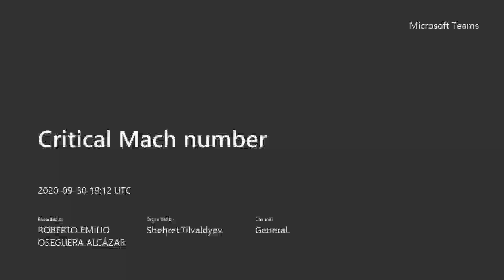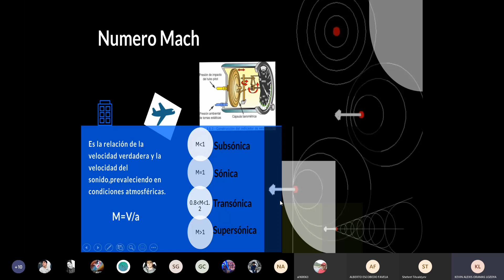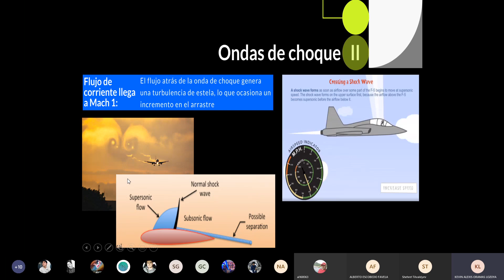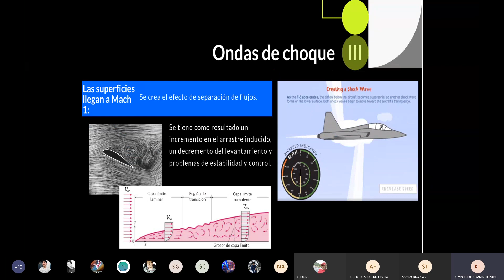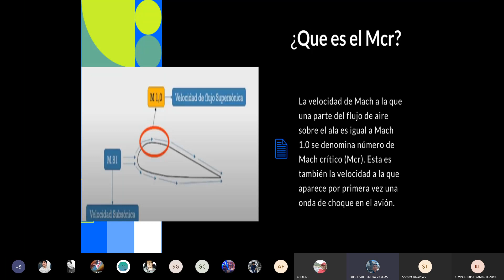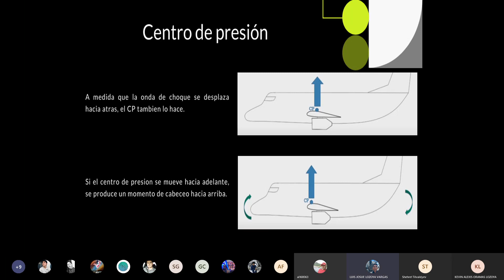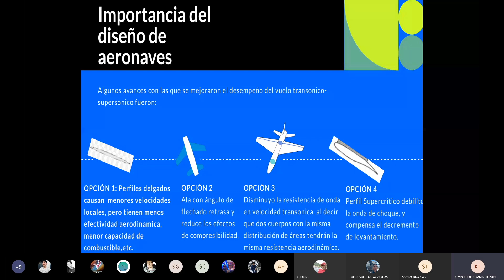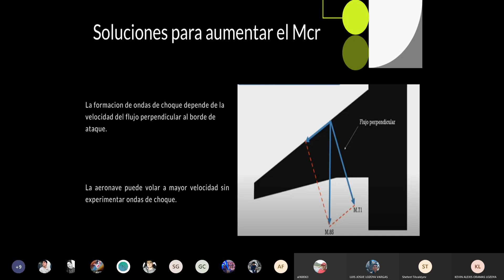Critical Mach Number 3/3 (September 30 - Wednesday)